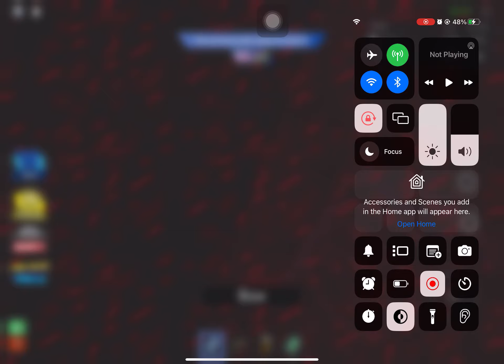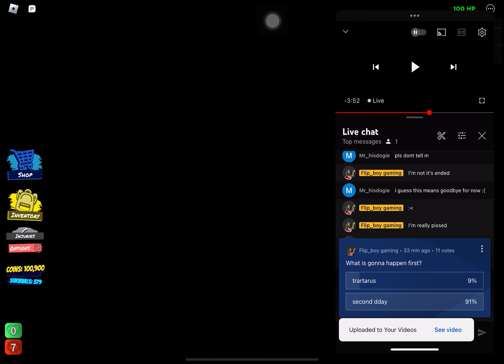the new world… | The End Of Tartarus